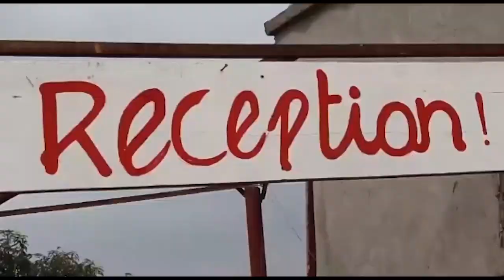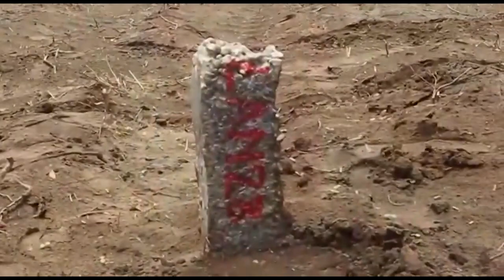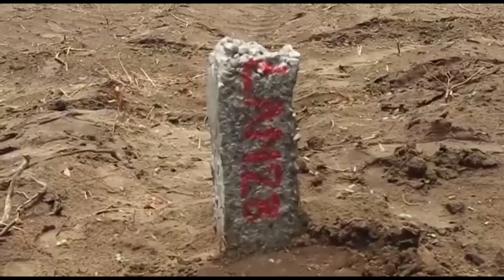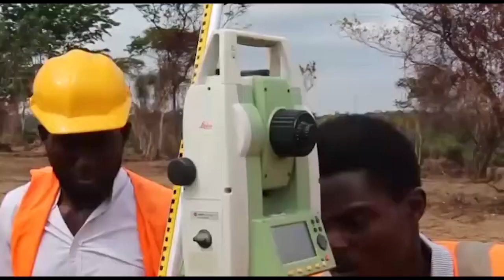KINSHASA : OPPORTUNITE DE DEVENIR PROPRIETAIRE AVEC STRATIMMO